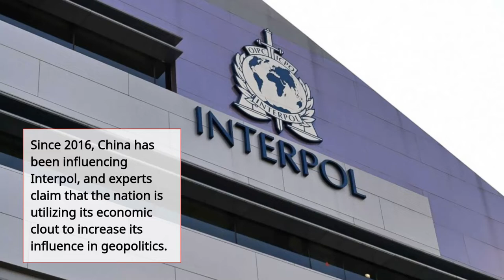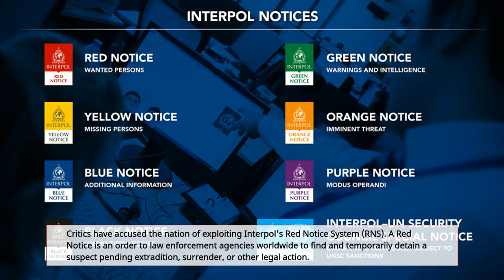According to reports, China uses international organizations like Interpol for its own purposes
China has been criticized for exploiting the Red Notice System (RNS) of the International Criminal Police Organization (Interpol) improperly as part of their repatriation policy. China has been systematic in reshaping international institutions to serve its objectives.

Since 2016, China has been influencing Interpol, and experts claim that the nation is utilizing its economic clout to increase its influence in geopolitics.

Following the election of Chinese vice minister of public security Meng Hongwei to run Interpol, China has assumed a major role in the organization. The publication claimed that Meng's position raised concerns that China would utilize the group to track down dissidents abroad.

Critics have accused the nation of exploiting Interpol's Red Notice System (RNS). A Red Notice is an order to law enforcement agencies around the world to find and temporarily detain a suspect pending extradition, surrender, or other legal action.

All international bank accounts are frozen and travel restrictions are tightened for the targeted individuals as part of China's repatriation effort, according to RNS.

Amnesty International investigations exposed both within and outside the internment camps human rights abuses carried out by the Chinese authorities in Xinjiang between 2017 and 2021.

Amnesty International supported their accusations that the Chinese government had imprisoned, tortured, and persecuted members of the Tibetan, Uyghur, Kazakh, and other Muslim ethnic minorities with factual facts.

Over a million Uyghur Muslims have reportedly been imprisoned by the Chinese government in re-education centers in Xinjiang since 2016. To enforce adherence to the Chinese Communist Party's doctrine was the primary goal of these re-education centers.

Chinese authorities have been charged with torturing people, enforcing forced labor, and severing children from their imprisoned parents.

China issued up to 100 Red Notices under Operation Skynet in 2015 for the alleged economic fugitives, 51 of which have been returned.

Under intense pressure and constant Chinese threats, 35 out of 51 alleged "criminals" were "voluntarily" repatriated to China, while other targeted persons even went home as a result of intimidation from their families.

Notably, since the Uyghur activist ran the prospect of being extradited to the nation, forty-five human rights organizations have called for his release.

It said that 34-year-old computer engineer and Uyghur campaigner Yidiresi Aishan has spent the previous year in Moroccan authorities' captivity.

Aishan belonged to a terrorist group, so the nation asked Interpol to issue a red notice against him. On the night of July 19–20, 2021, at the Casablanca airport, he arrived from Turkey and was immediately detained by Moroccan officials.

The organization performed a review and decided to revoke the red notice for Aishan after receiving complaints that it was being used to send dissidents back to China.